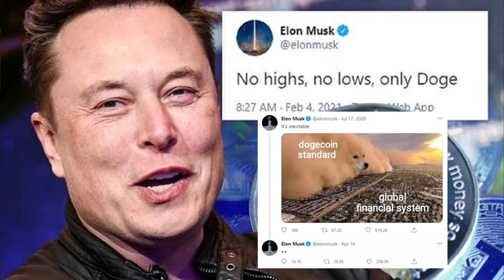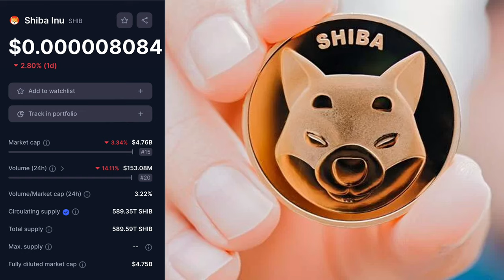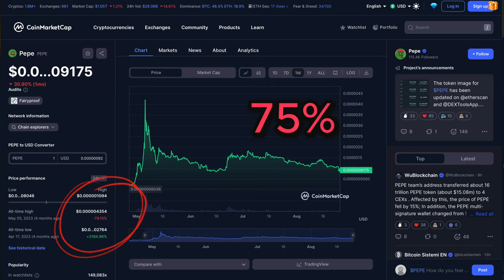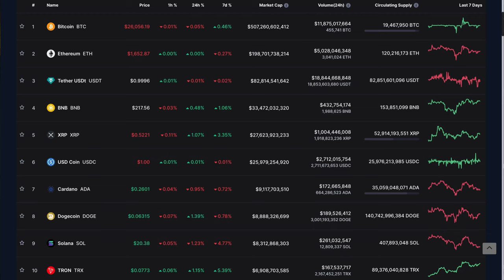Cryptocurrency Clash: Dogecoin vs Shine Inu vs Pepe Coin | Which One Is Best | Good To Buy Now?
Crypto Minders
bitcoin
btc
crypto
bitcoin news
bitcoin death cross 2021
death cross
bitcoiin live
bitcoin news today
bitcoin crash
crypto news